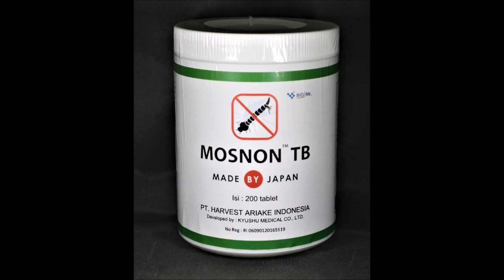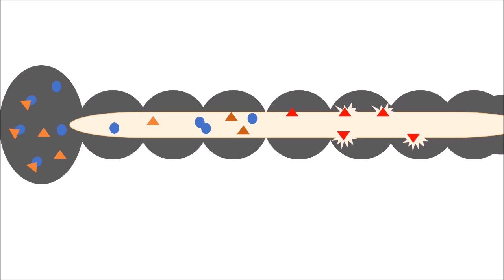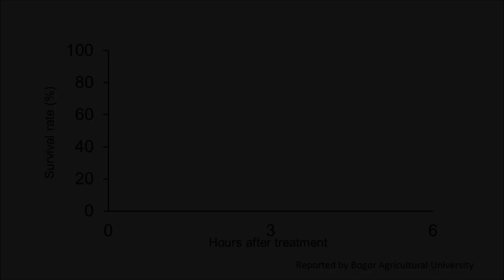MOSNON movie short ver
This is a short movie on MOSNON TB.